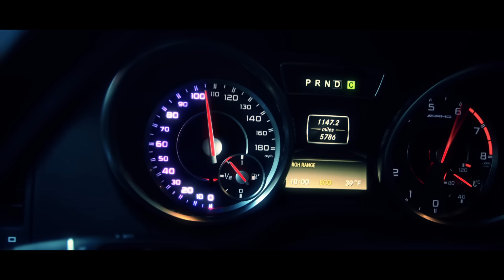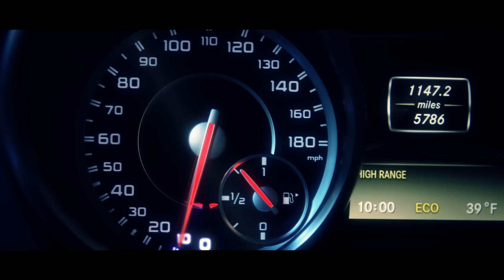DJ Antoine - Bella Vita (DJ Antoine vs Mad Mark 2k13 Video Edit) (Official Video)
DJ Antoine - Bella Vita (DJ Antoine vs Mad Mark 2k13 Video Edit) (Official Video) from Ultra Music